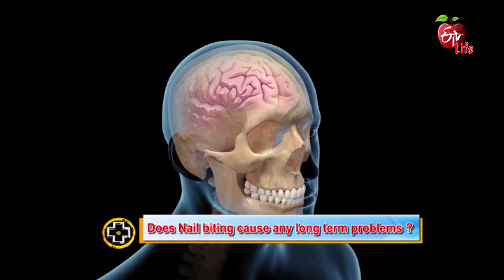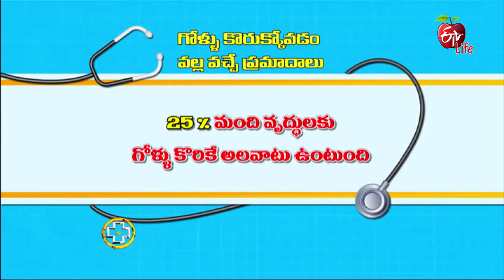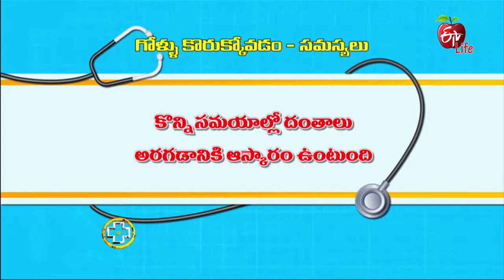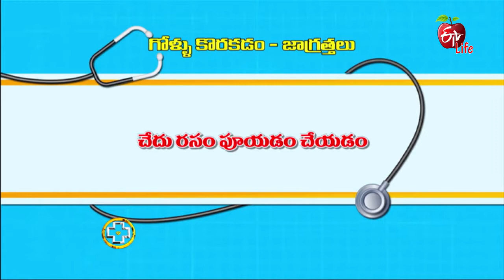Aarogyamastu | Does Nail biting cause any long-term nail damage? | 18th January 2018 | ఆరోగ్యమస్తు